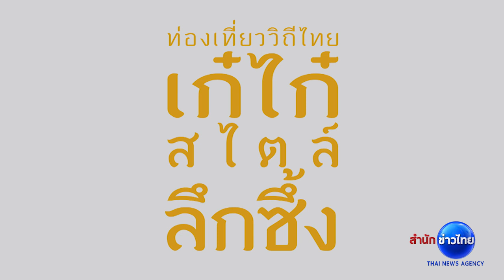ท่องเที่ยววิถีไทยเก๋ไก๋สไตล์ลึกซึ้ง : หอยนางรมใหญ่ จ.จันทบุรี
ท่องเที่ยววิถีไทยเก๋ไก๋สไตล์ลึกซึ้ง พาไปชิม “หอยนางรมใหญ่” ที่ไม่ได้มีแค่ในสุราษฎร์ แต่ที่ปากแม่น้ำ ชุมชนท่าแฉลบ มีฟาร์มหอยนางรมชื่อดังของป้าหลุย-ลุงทม ที่มีหอยใหญ่ไม่แพ้กัน

1.สารคดีเฉลิมพระเกียรติ
2.พระราชกรณียกิจ-พระมหากรุณาธิคุณ
3.คนไทยหัวใจ♥รักในหลวง